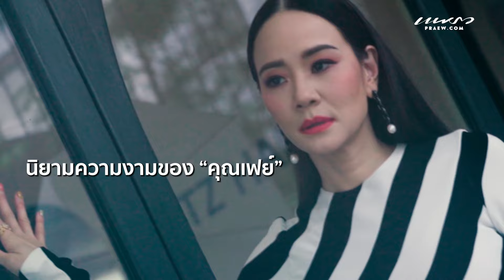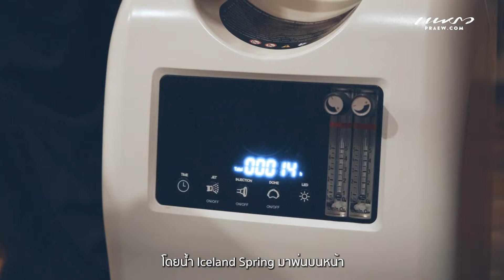PRAEW ICONIC BEAUTY - ICELAND SPRING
ดื่มน้ำแล้วสวยไม่ใช่เรื่องล้อเล่น! เพราะยุคนี้ไม่ได้มีแต่สกินแคร์และบิวตี้คลินิก แม้แต่น้ำดื่มสายบิวตี้อย่างเราก็เลือกสวยได้ กับ ICELAND SPRING น้ำแร่ด่างธรรมชาติหนึ่งเดียวที่ได้รางวัลด้านความงามจาก PRAEW ICONIC BEAUTY ในปีที่ผ่านมา ด้วยคุณสมบัติค่า pH สูงถึง 8.88 ช่วยขับสารพิษในร่างกายทำให้ผิวยิ่งสดใสเปล่งปลั่ง
มาฟังคุณเฟย์ อรชุมา ดุรงค์เดช ผู้บริหารสาวคนเก่งจาก ICELAND SPRING เล่าถึงทิปส์การดื่มน้ำอย่างไรให้สวยไม่หยุด แล้วจะรู้เลยว่าการเลือกน้ำดื่มสำคัญต่อผิวพรรณแค่ไหน